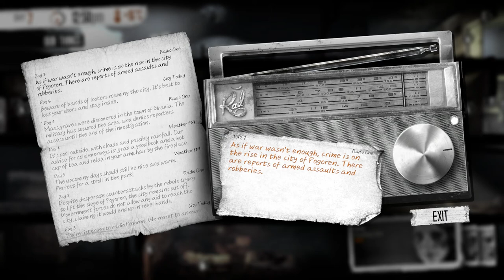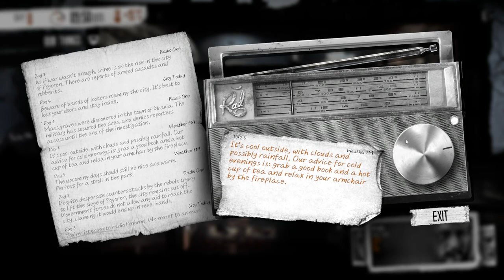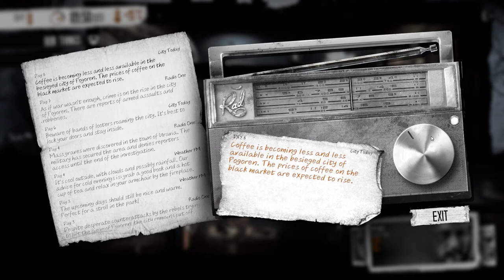This War of Mine (Ep. 4)